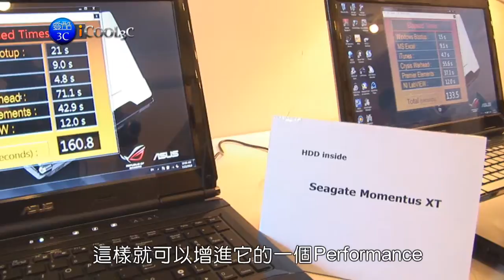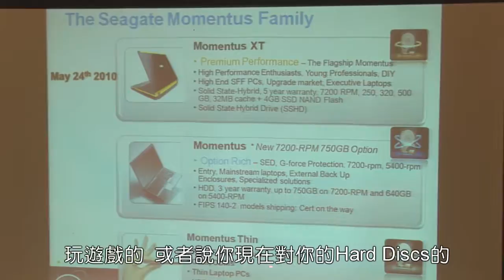iCool3c 20100723 Seagate HD.wmv